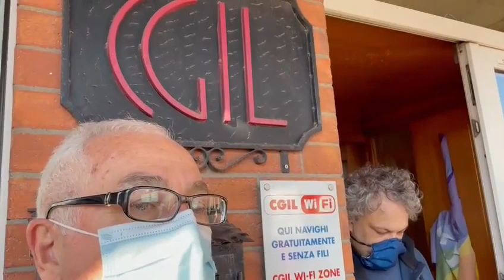Assalto alla Cgil 9 ottobre 2021